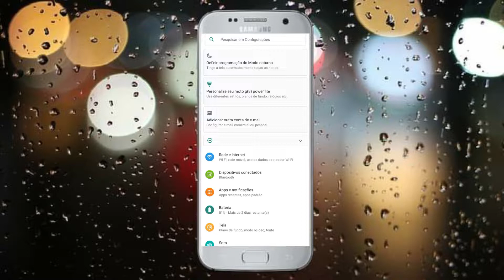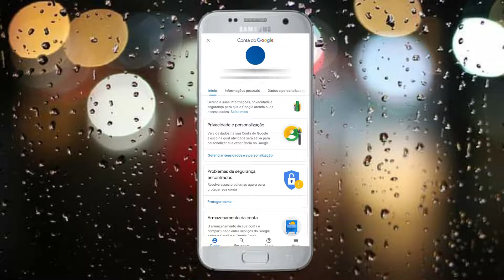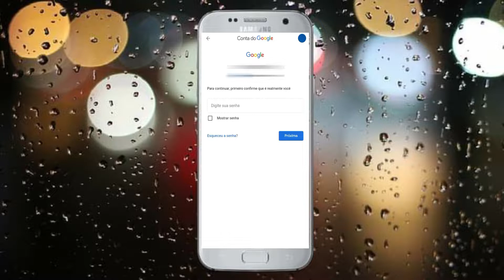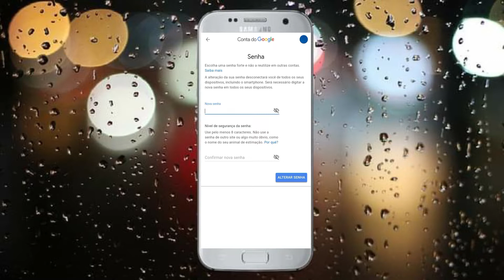COMO MUDAR a SENHA do GMAIL pelo celular (ATUALIZADO 2021)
🔴VÍDEO NOVO! MÉTODO MAIS FÁCIL E ATUALIZADO PARA RECUPERAR EMAIL DO GOOGLE MESMO SEM SENHA Email e NÚMERO!
bem pessoal entao vamos la Como mudar a senha do gmail pelo celular
a primeira coisa que voce fazer e estar acessando ai as configuracoes
do seu smartphone e aqui em configiracoes voce vai vir aqui ate essa opcao
contas voce clica aqui em contas e aqui em contas voce clica aqui em
cima do seu email do gmail aqui pessoal se vai clica nessa opcao
conta do google informacoes seguranca e personalizacao voce clica
sobre essa opcao lembrando pessoal que eu to fazendo esse passo
a passo aqui no celular motorola porem se voce tiver com
outro smartphone seu smartphone for de outra marca caso
ai voce esteja ai com um celular samsung entao pessoal se
pode ta seguindo esse passo a passo pelo aplicativo do youtube
voce clica aqui na sua foto de perfil da sua conta do youtube
e voce cliaqui aqui nessa opcao gerenciar sua conta do google
beleza pessoal chegando aqui vai ter essas opcoes informacoes pessoais
dados e personalizacao e aqui voce passa para o lado se vem aqui ate
essa opcao seguranca beleza e aqui baixo vai ter essa opcao
como fazer login no google voce clica aqui nessa opcao senha
e chegando aqui pessoal se vai ter que ta colocando a sua
senha atual para continuar primeiro confirme que e realmente voce
digite sua senha lembrando que pessoal esse video aqui e so para
mudar a senha porem pessoal se voce esqueceu a senha e voce ta
tentando ai saber como recuperar conta do google e outro video
eu vou deixar passando aqui nos cards e tambem vai estar na descricao
voce pode ta acessando e vendo como recuperar a sua conta entao se
vem aqui digita a sua senha e pronto pessoal ja vai ta falando aqui
escolha uma senha forte e nao reutilize em outras contas a alteracao
da sua senha desconectara voce de todos os seus dispositivos
incluindo o smartphone sera necessario digitar a nova senha em todos
os seus dispositivos entao se vem aqui nova senha voce cria uma nova senha
cria uma senha longa cria uma senha cumprida tabom e depois se vem aqui
confirmar nova senha e ai basta voce clicar aqui em alterar senha
e pronto se vai te trocado a sua senha do gmail se esse video te ajudou de
alguma forma se essa foi util pra voce ja deixa o seu like pra nos ajudar
pra fortalecer o canal se voce e novo por aqui eu quero te convidar a se
voce viu que e bem simples eu vou ficando por aqui ate nosso proximo video valeu.

Assista Também:
COMO RECUPERAR CONTA DO GOOGLE ESQUECI A SENHA E ESQUECI EMAIL (SEM PRECISAR DO NUMERO DE TELEFONE)
COMO MUDAR a SENHA do GMAIL pelo celular

como mudar a senha do gmail pelo celular 2021